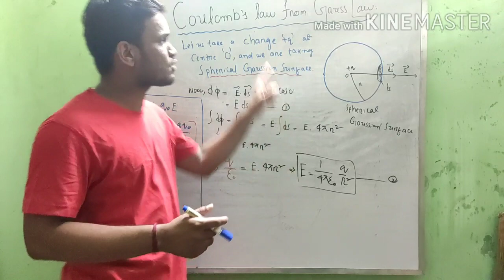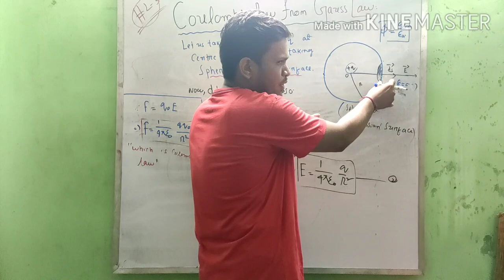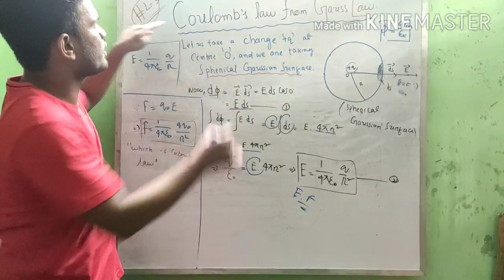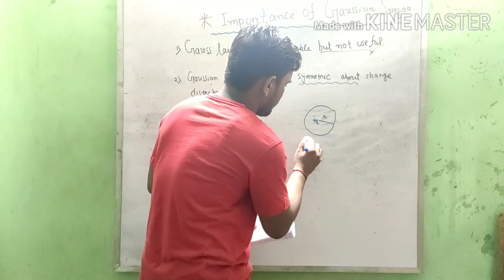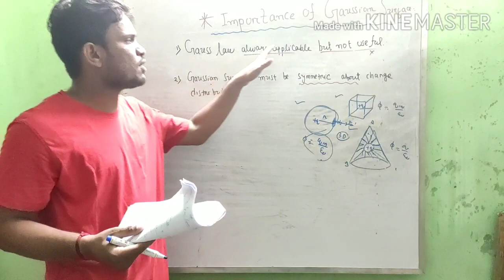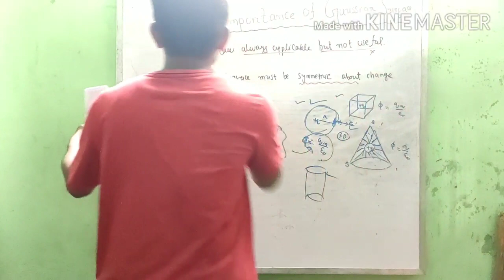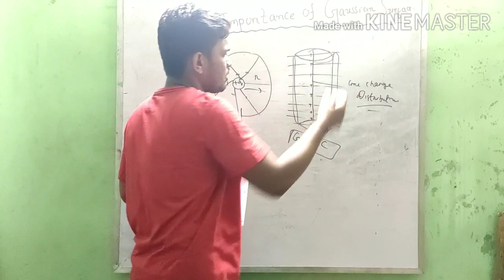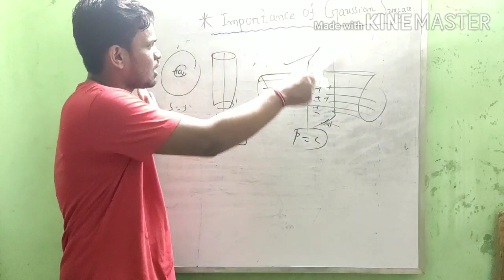Electric Fields & Charges |#3 Coulomb's Law from Gauss Law | How to use Gauss Law?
Here I explained about derivation of  Coulomb's law from  Gauss Law and how to use Gauss Law in a very simple and easy approach.